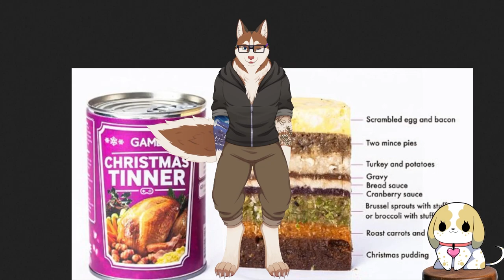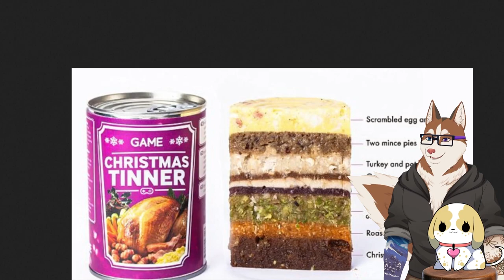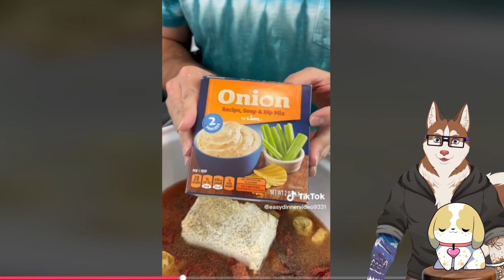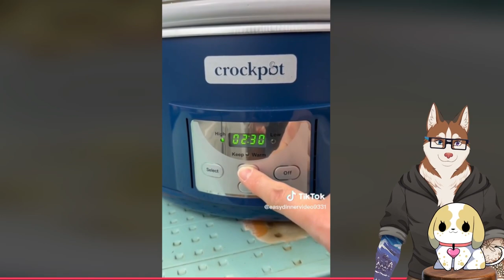There's WAY Too Much Salt in this Pasta! [Papa Reacts]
furry vtuber